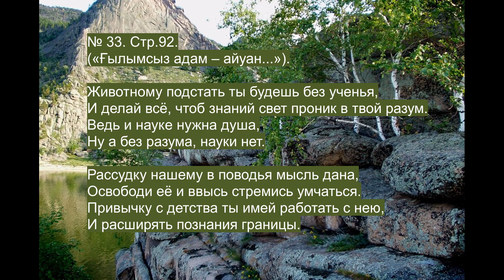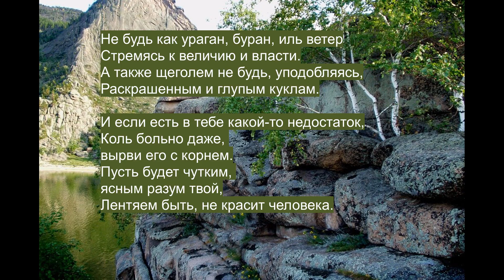Шакарим Кудайбердыулы «Иманым» («Моя вера»). "Ғылымсыз адам - айуан"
Шакарим Кудайбердыулы «Иманым» («Моя вера»). Перевод с казахского Салтанат Ермековой
Основным материалом для перевода послужило издание сокровений Шакарима Кудайбердыулы «Иманым» (Алматы, Арыс баспасы, 2000 г.)
УДК 28:1/14
ББК 86.38 : 87.3
Я 80
«Моя вера». Перевод с казахского Салтанат Ермековой – Алматы «Даир» баспасы. 2021 год.
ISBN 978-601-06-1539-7